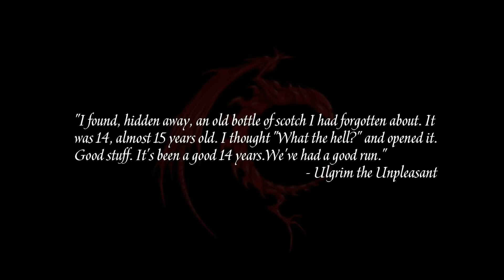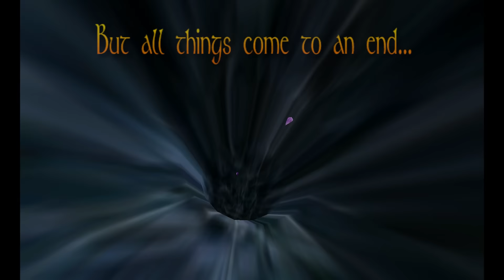Asheron's Call - The Anthology (A Final Farewell Video)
This is essentially just Asheron's Call - The Movie (Revisited).

I wanted to do a farewell video for AC... in the same vein as Asheron's Call - The Movie, which I cobbled together well over a decade ago, and still watch from time to time for nostalgia. My biggest issue with the old video is the quality was very poor, low resolution and pixelated (different era, different technology), and I have long since lost the files for it.

So, while collecting footage for the new video, it occurred to me that I could do a shot for shot recreation of the old video in the new engine, add some shots of new content and that could be my tribute. So that's what I did. I am pretty happy with how it turned out, however melancholy.

Gablagbalglbaa...